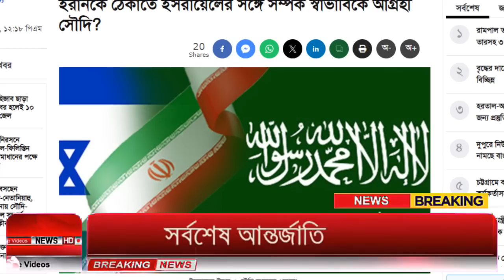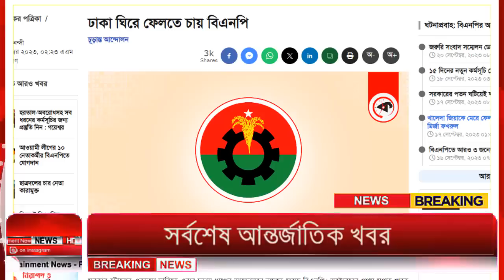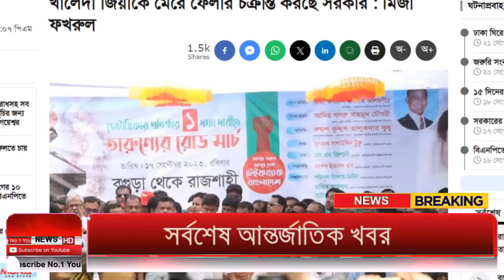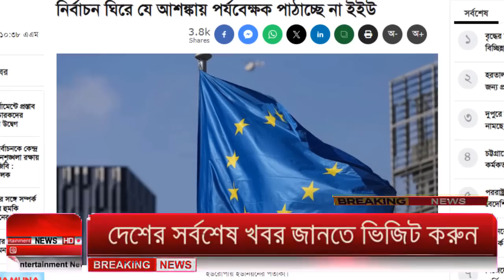Ajker Bangla Khobor 21 Sep 2023 | Bangladesh Letest News | Somoy Sangbad News | Bangla News Today